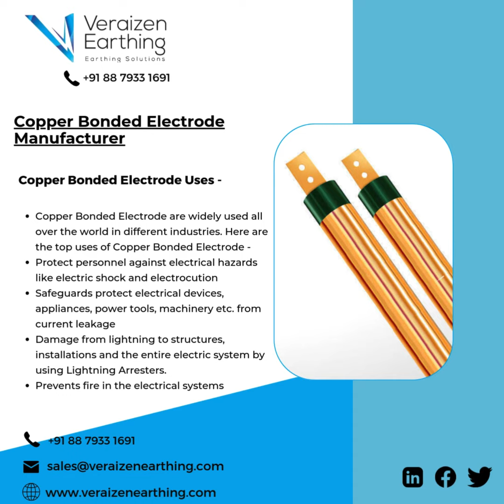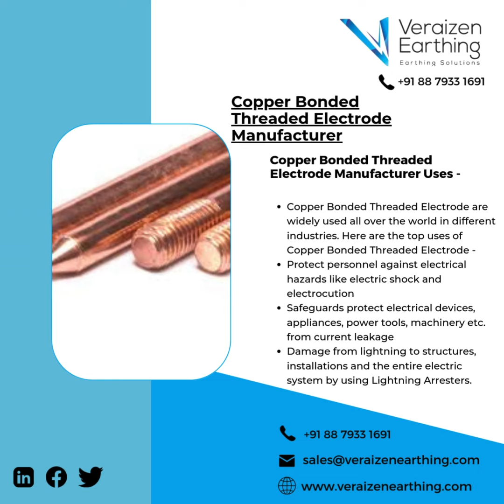Pure Copper Earthing Electrode | Copper Bonded Threaded Electrode | Verazien Earthing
Veraizen Earthing is one of the major Copper Earthing Electrode Manufacturers in India. Copper Earthing Electrodes are also made from Hot Dip Galvanized Pipes with a Copper Termination and one 20 mm Copper within the Pipe.